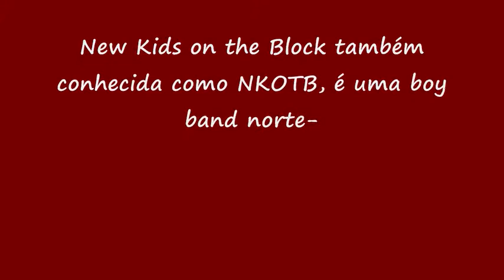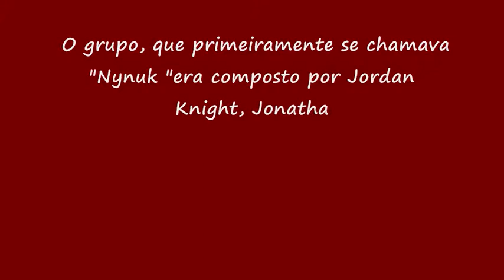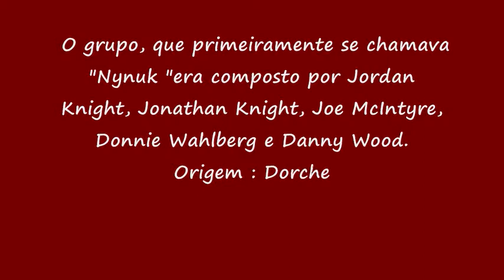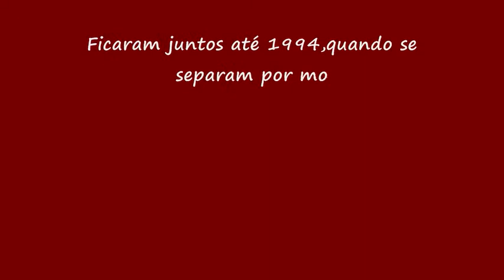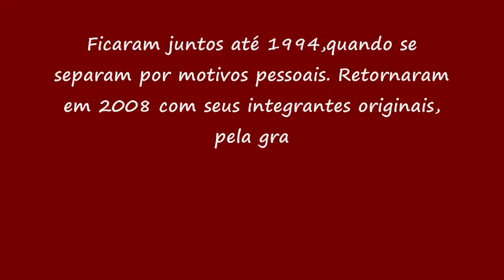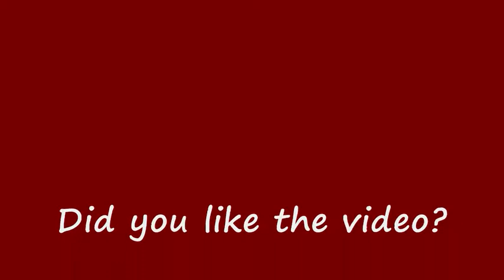New Kids on The Block - History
Music video by :
 New Kids On The Block performing Summertime. (C) 2008 Interscope Records
Music video by  : New Kids On The Block, Ne-Yo performing Single.
“Boys In The Band (Boy Band Anthem)” by New Kids On The Block, off of Hangin’ Tough (30thAnniversary Edition) We do not have the copyright of the images or music ! Subtitles only ! We are on YouTube for your enjoyment ! We have the right to monetize, in recognition of a job well done and recognized !